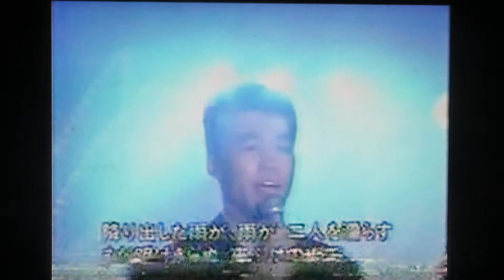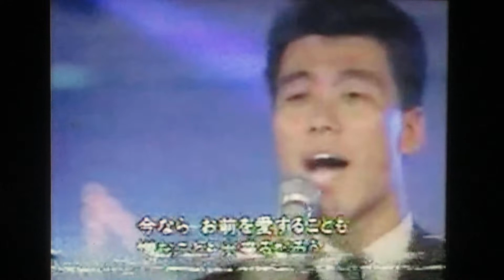1992プロ野球歌合戦 ヤクルトスワローズ秦真司 古田敦也 川崎憲次郎